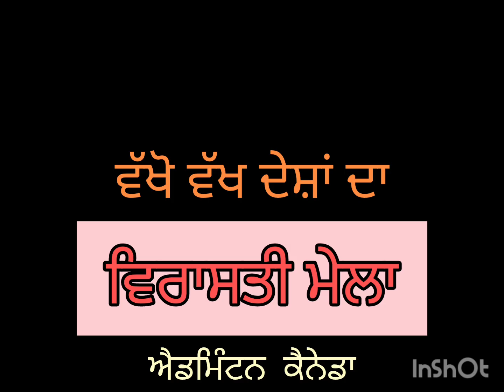Sahitak Sangat : ਵੱਖੋ-ਵੱਖ ਦੇਸ਼ਾਂ ਦਾ ਵਿਰਾਸਤੀ ਮੇਲਾ।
Sahitak Sangat : ਵੱਖੋ-ਵੱਖ ਦੇਸ਼ਾਂ ਦਾ ਵਿਰਾਸਤੀ ਮੇਲਾ। Heritage Day celebrated at Edmonton Canada.